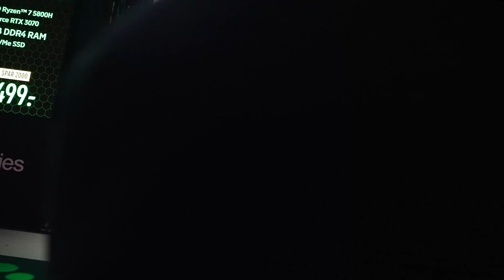Elgiganten Store is going to Dreamhack!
Dreamhack Summer är bara runt hörnet och GIVETVIS kommer vi vara på plats med en större butik än som någonsin funnits på Dreamhack tidigare, sprängfylld med grymma deals! 🔥

Oavsett om du är där för att spela eller bara tar ett dagspass runt expot, så hoppas jag syns vi på Dreamhack Summer! 🥳

Boka din biljett här! 🧡